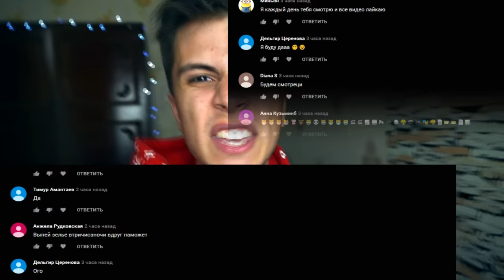ВЫПИЛ ЗЕЛЬЯ ДЕМОНА ИЗ ДАРКНЕТ в 3:00 *СМЕРТЬ ОТ ЗЕЛЬЯ*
Я пообещал своей банде что на 10 000 лайков я выпью зелья демона! И да, я реально выпил зелья демона! Это зелья с даркнет отобрало мой разум и я полностью потерял разум, я просто стал одержимым и чуть не убил свою подругу!

ВЫПИЛ ЗЕЛЬЯ ДЕМОНА ИЗ ДАРКНЕТ в 3:00 *одержимый*

СПРАШИВАЙ: ask.fm/s_e_r_h_y_i__k_i_n_g